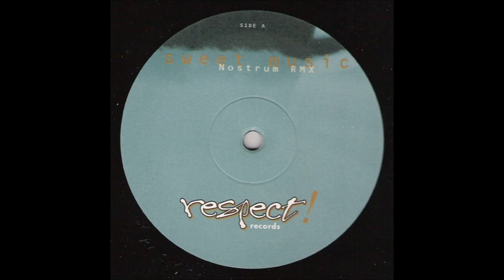Trancelate - Sweet Music (Nostrum Rmx) 146 bpm